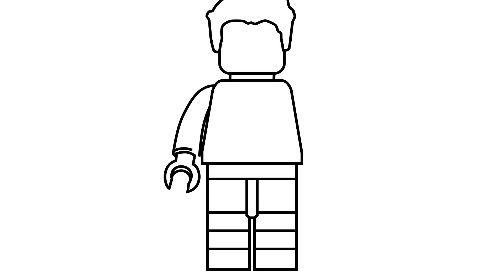How to draw Lego Superman - coloring pages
Learn how to draw Lego Superman (Batman v Superman: Dawn of Justice). Watch as we draw and then color in Lego Superman